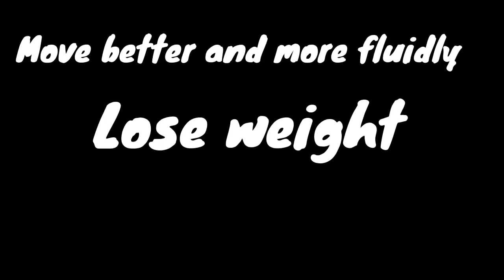The Art Of Movement - The Journey Begins...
Motivational Video featuring The Art Of Movement with Alvin Yeh

Credits to Keenan Hoohuli, Stuart Cooper and Narrator Kyle Maynard